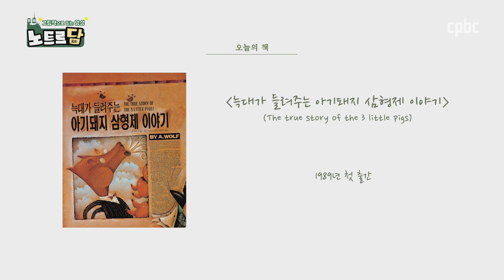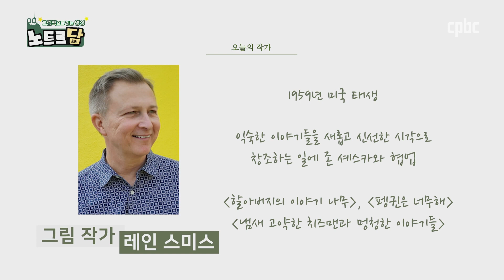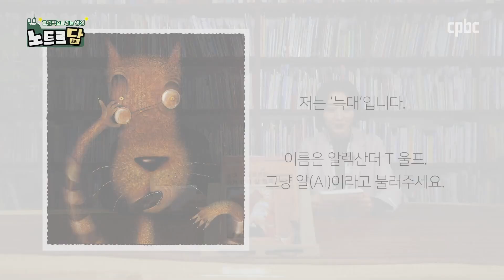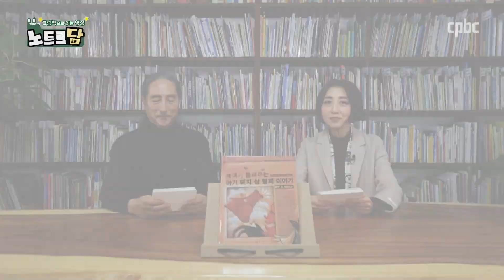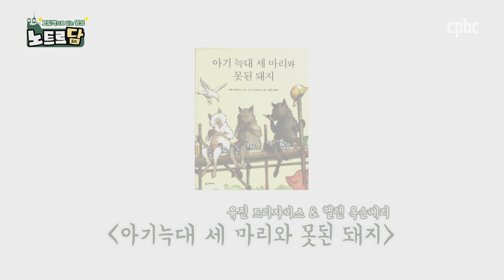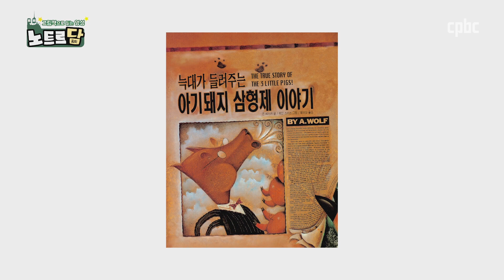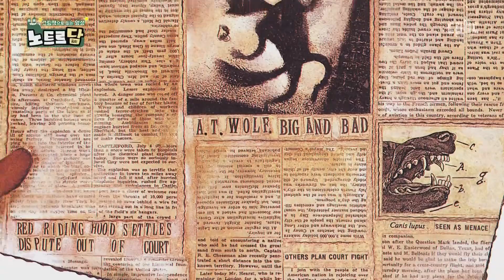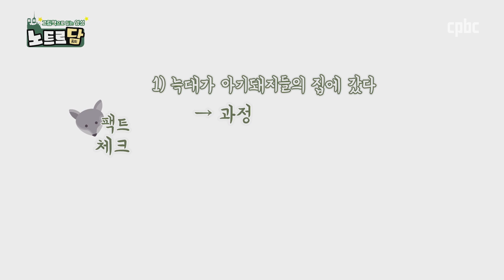[늑대가 들려주는 아기돼지 삼형제 이야기] 그림책으로 읽는 영성 노트르담 10회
늑대의 입장에서 다시 읽는,
전혀 새로운 '아기돼지 삼형제 이야기'

그림책과 서사학 분야 전문가 2인이
책의 창작배경과 작가를 소개하고
이야기 속 메시지를 가톨릭 영성으로 연결합니다.
누구나 즐길 수 있는 그림책 속 이야기를
가톨릭 정신과 복음말씀 안에서 새롭게 조명합니다.